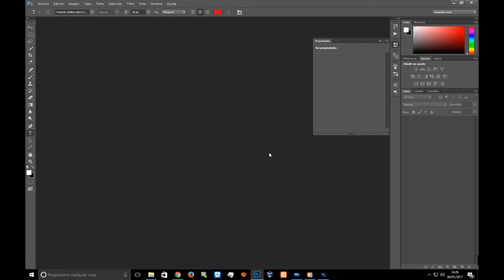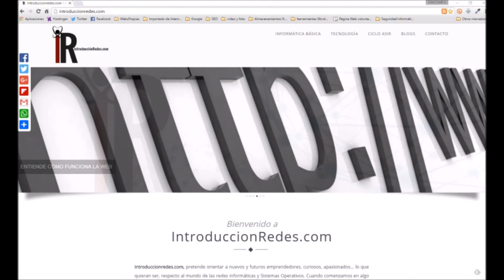Como ajustar luminosidad con PhotoShop CC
En este vídeo verás de qué manera fácil y sencilla puedes ajustar la luminosidad con PhotoShop CC (cualquier versión).
Mira Como ajustar luminosidad con PhotoShop CC.